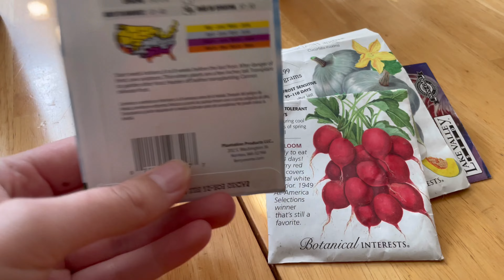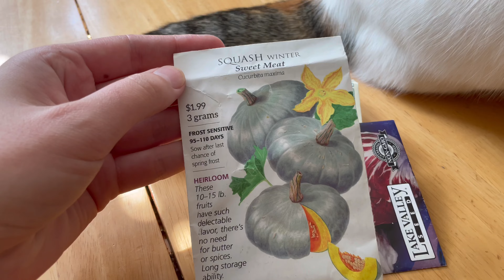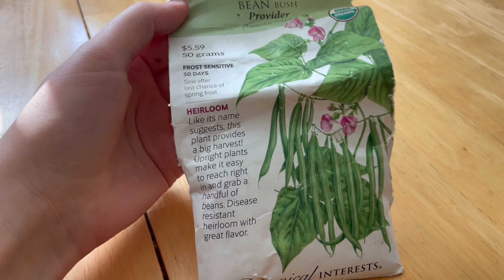January Garden Tour & Update!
Hey friends! Welcome back to my garden. The seed starting season is in full swing around here.